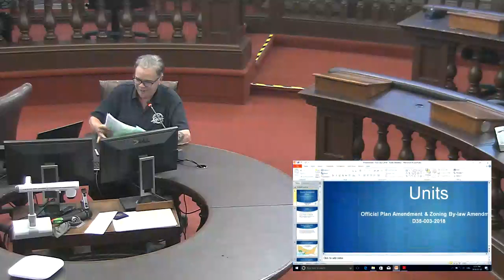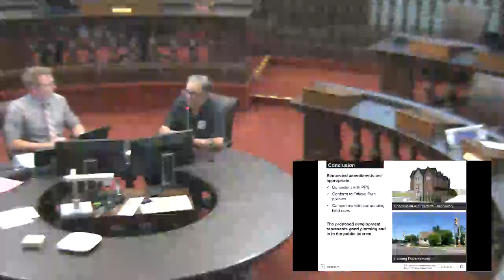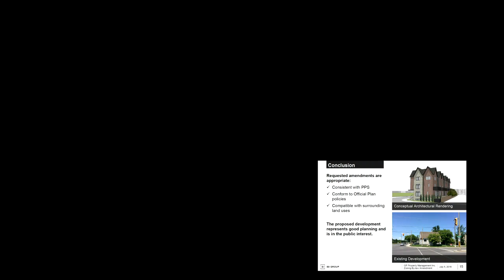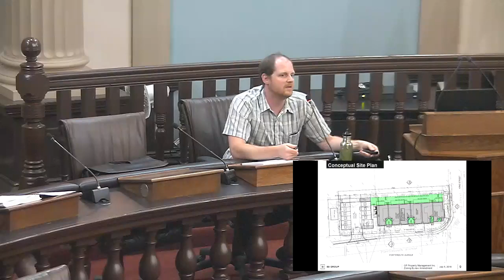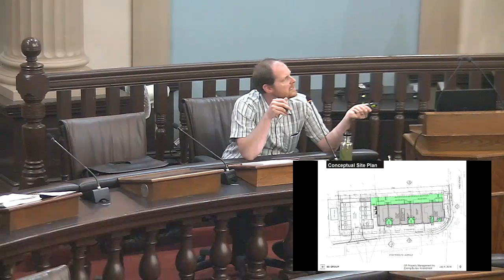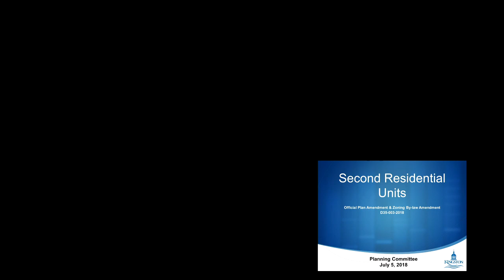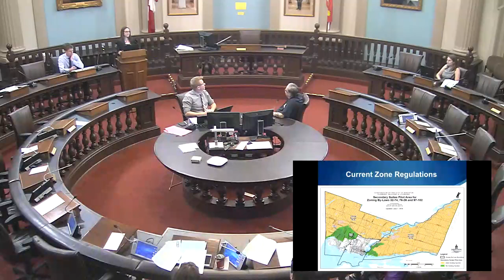Kingston Ontario - Planning Committee Meeting - July 5, 2018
Planning meeting from July 5, 2018.